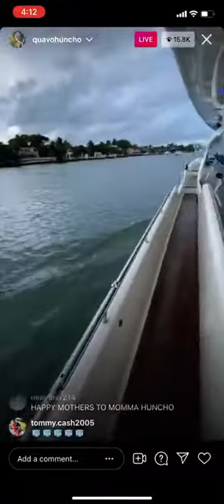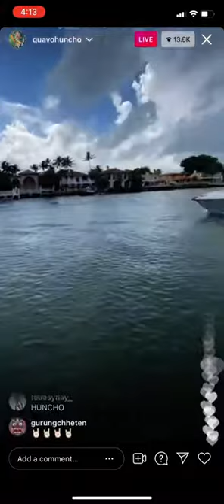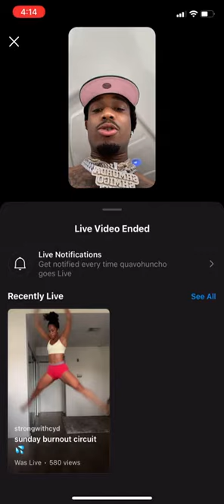Quavo Celebrating Mother’s Day On IG Live!!!